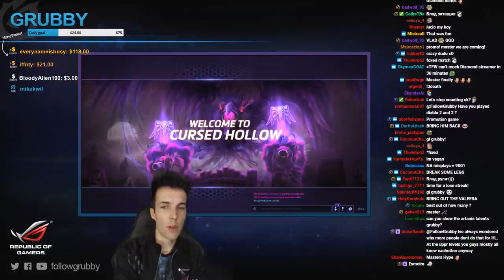Grubby | Heroes of the Storm - Nazeebo - Voice Chat with Quackniix - HL 2017 S3 - BoE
My oppo Quackniix invites me on voice during the game through the Battle.net app! A new experience for me! *Talent Build Below*
 (Game Played 19-Sept-2017)